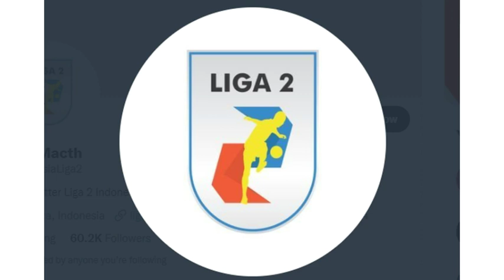PERSIBA VS PSBS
Salam Nendang Nendang Kawan
liga 2 indonesia